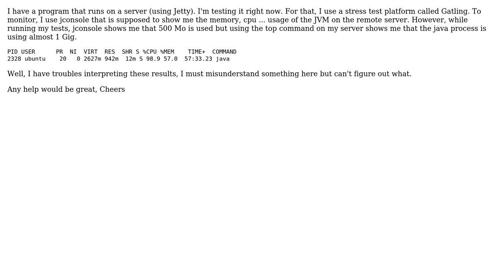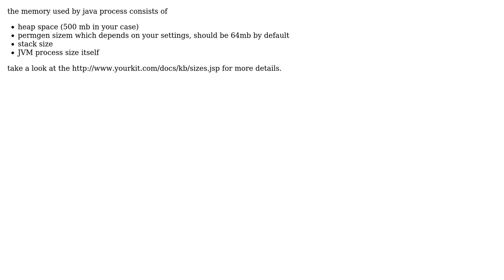How to know memory used by a Java program?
With thanks & praise to God, and with thanks to the many people who have made this project possible! You are responsible for your own actions.